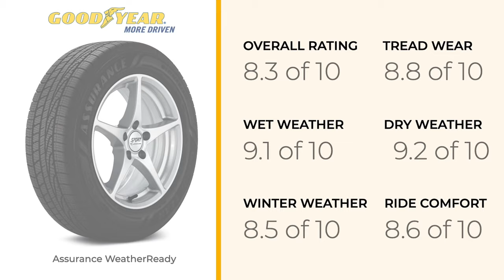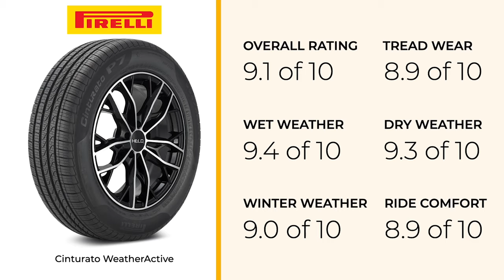5 Best All Season Tires (For Passenger Cars)